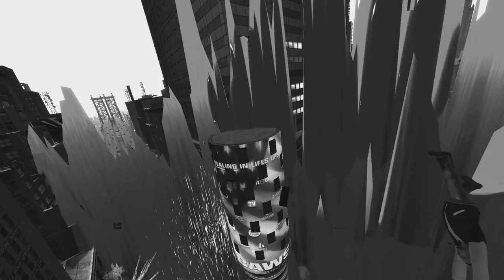GTA IV Mods | Carmageddon + Tsunami | END OF THE WORLD!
One of the funnest mod(s) so far! Since you guys keep telling me to do Carmageddon again and to do the Tsunami mod, why not make it all into one video?

T-SHIRTS! Second Channel! Dad³ Channel!

I've figured out whats wrong with my audio settings and I should be able to fix it in the coming videos :) Today I put the two of the most .

Carmageddon destroys the planet and it's up to me and Jerma to save everyone. Add me on Twitter: .